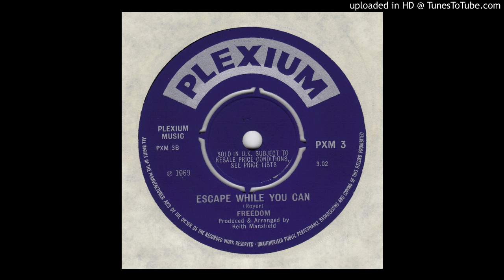Freedom - Escape While You Can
And here's the B side, very pop but also not without merit.